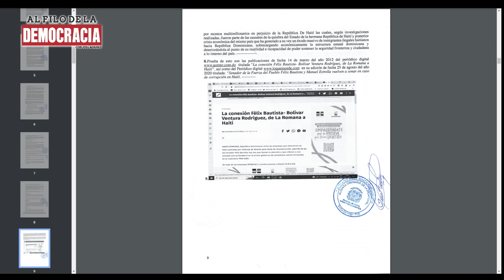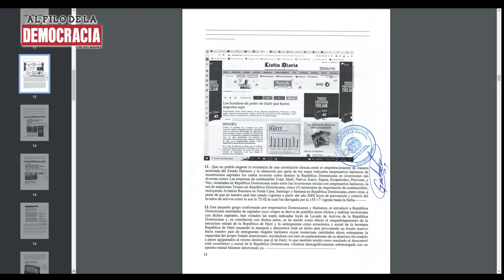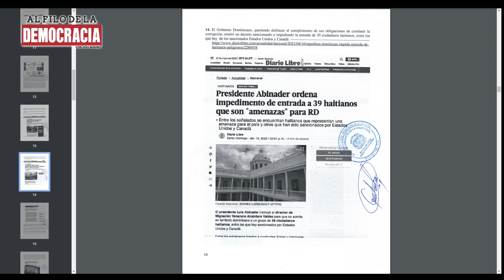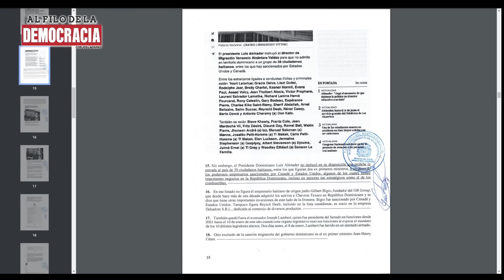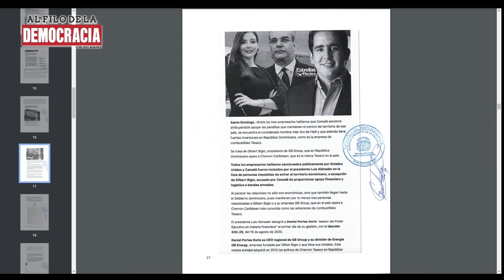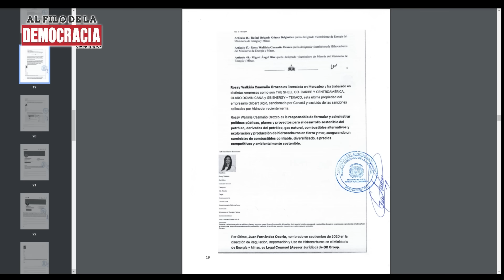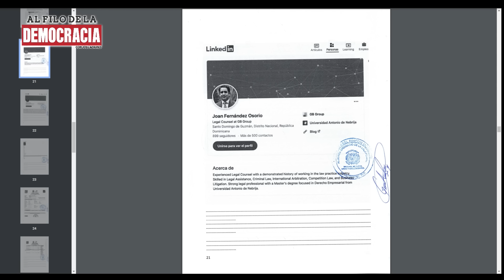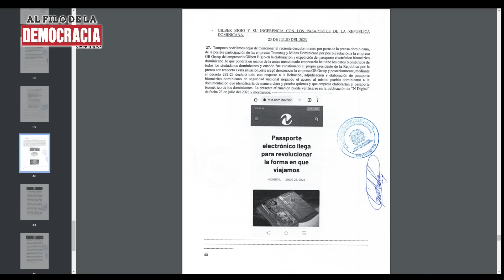¿CAERÁN MANUEL, GILBERT BIGIO, FÉLIX BAUTISTA?